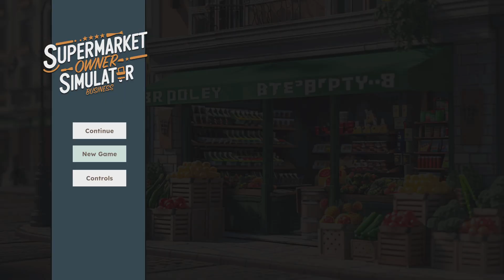Clown Mart EP 8